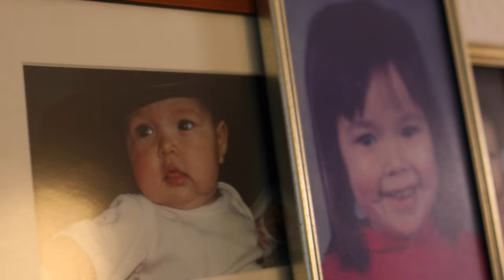Meet the Greenlandic cast from Borgen - Kiki Godtfredsen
What is life like for a high school graduate here in Nuuk, Greenland?
Actress Kiki Godtfredsen, who stars in the new season of Borgen, lives a lifestyle much like any other high school graduate in capitals around the world. The difference is just that when she would like a break from social media or her right-knit family, she escapes to Kapisillit Fjord and the Arctic nature.
Would you like to know more about Greenland?
Here’s what happens when Danish political drama series Borgen meets Greenland